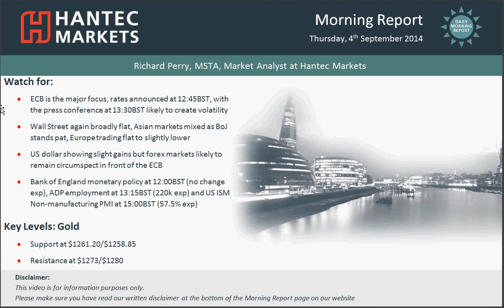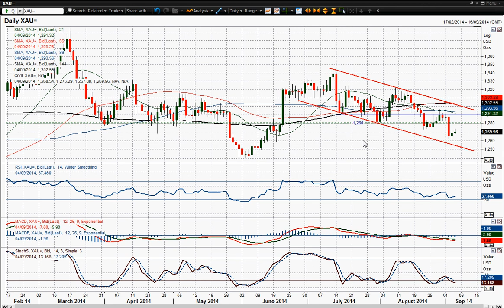Gold 04/09/2014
As has so often been the case with gold in this past 8 weeks a sharp move subsequently undergoes a corrective phase. However with the downtrend channel that has formed, the bulls have been unable to fully retrace the sharp moves to the downside, and the rallies are simply seen as another chance to sell. This seems to be the case once more. The resistance band for this rally comes between $1273/$1280 and it is likely that this will be the limit to the recovery before posting another lower high (under $1296.50) and a further retreat towards the channel low is seen. Ultimately I see weakness towards the key June low around $1240. All momentum indicators are in bearish configuration now and back the view of selling into rallies.